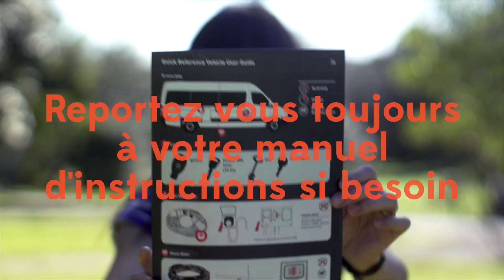3. How to set up for the first night in your campervan (in French)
How to set up for the first night in your campervan (in French)